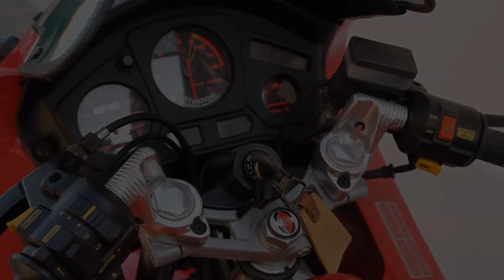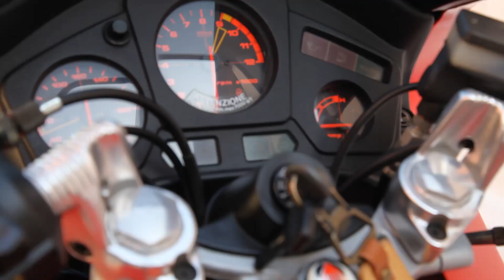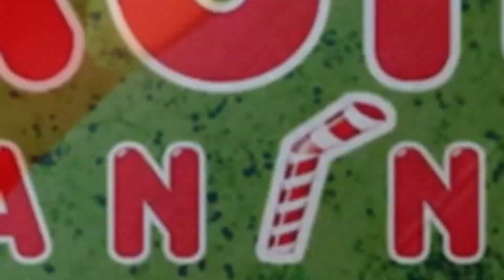26° Video PAN-LOOK 2.0 con GILERA KK (1987) Outfit by BIRCIDE (Il Paninaro)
In questo mio 26° Pan Look, dedicato ai PANINARI del XXI° Sec., ho voluto indossare esclusicamente l'attrezzatura che attualmente si trova in commercio (Orologio Winchester a parte), quindi a differenza dei precedenti video PAN-LOOK, ho indossato dei capi che tutti o quasi, volendo possono trovare in rete e difficilmente nei negozi fisici, ormai in via di estinzione.

PANINARO su HONDA NS 125 F (1986) Pan-Look con:

Occhiali: RAY-BAN OLYMPIAN I
Giubbotto: TOP GUN B15 ICEMAN
Cintura: EL CHARRO Mod. 312
Felpa: BEST COMPANY by Olmes Carretti
Jeans: AMERICANINO
Guanti: TIMBERLAND
Calze: BURLINGTON
Scarpe: NIKE TENNIS CLASSIC
Orologio: WINCHESTER OVERSIZE BLACK